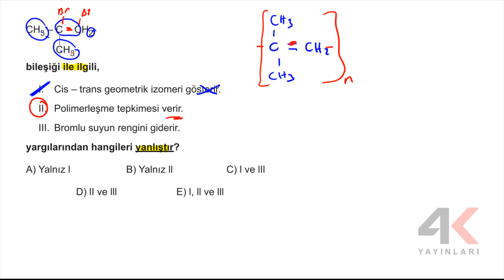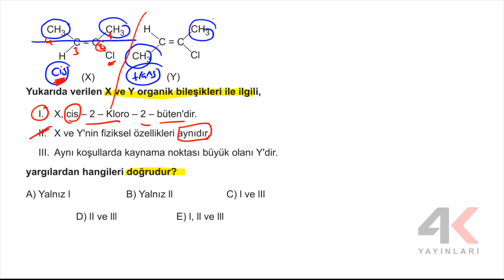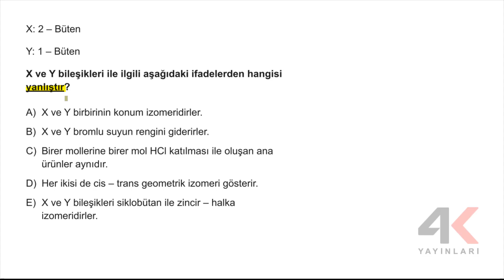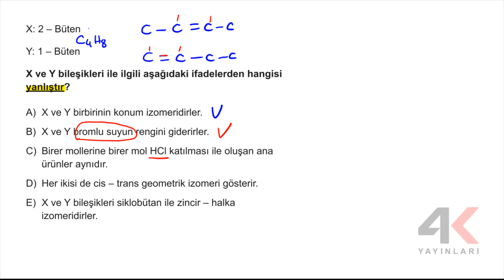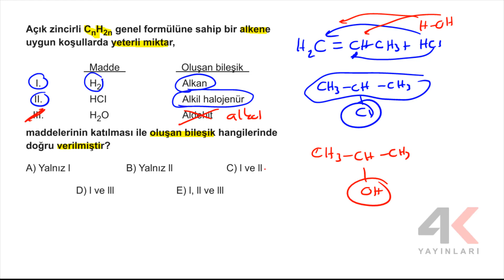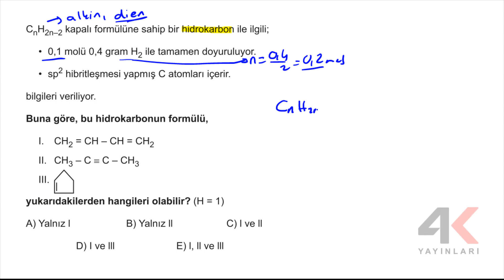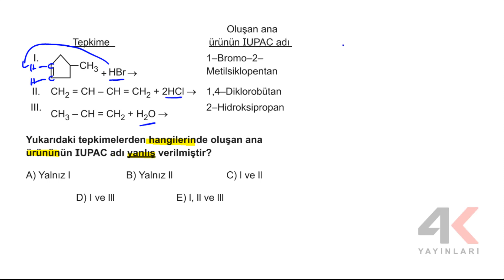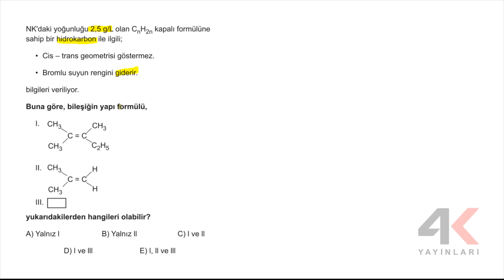AYT KİMYA SORU BANKASI Bölüm 09 Test 04 Soru Çözümleri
🎞 Soru Listesi
▶ 00:00:00 Bölüm
▶ 00:00:00 Soru 1
▶ 00:01:00 Soru 2
▶ 00:02:29 Soru 3
▶ 00:03:42 Soru 4
▶ 00:05:30 Soru 5
▶ 00:06:37 Soru 6
▶ 00:09:04 Soru 7
▶ 00:11:53 Soru 8
▶ 00:12:57 Soru 9
▶ 00:13:46 Soru 10
▶ 00:15:26 Soru 11
▶ 00:17:47 Soru 12